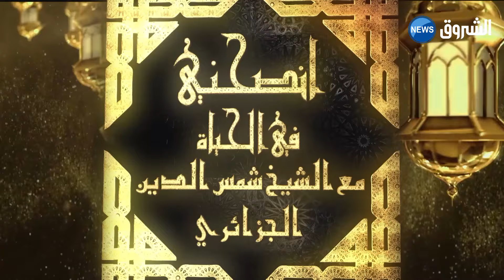انصحني_في_الحياة | مع الشيخ شمس الدين الجزائري | عجائب الطلاق..قصص تطليق غريبة تروى على الشيخ